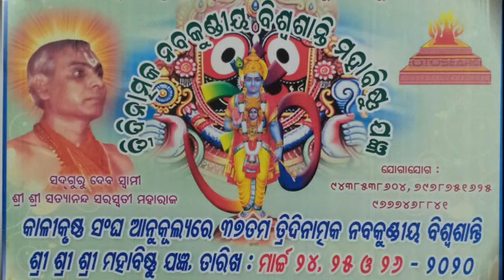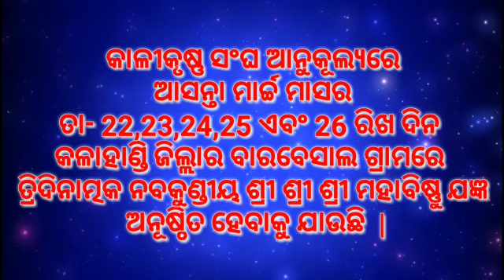Advertisement of Mahavishnu Yagnya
ବାରବେସଲ୍ (କଳାହାଣ୍ଡି) ଠାରେ ଚଳିତ ମାର୍ଚ୍ଚ ତା. ୨୪,୨୫, ଓ ୨୬ , ୩୭ତମ ତ୍ରିଦିନାତ୍ମକ ନବକୁଣ୍ଡୀୟ ବିଶ୍ବଶାନ୍ତି "ଶ୍ରୀ ଶ୍ରୀ ଶ୍ରୀ ମହାବିଷ୍ଣୁ ଯଜ୍ଞ" ଅନୁଷ୍ଠିତ ହେବାକୁ ଯାଉଅଛି ।
      ଯଜ୍ଞ ନାରାୟଣଙ୍କର ଜୟ ହେଉ